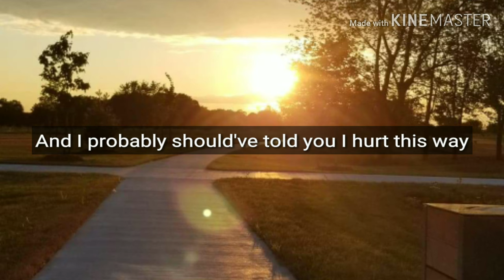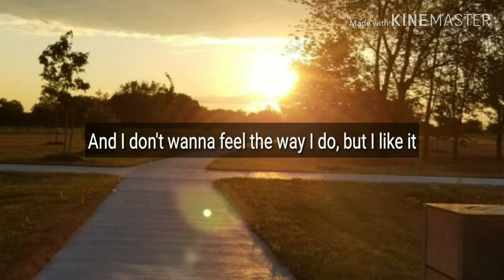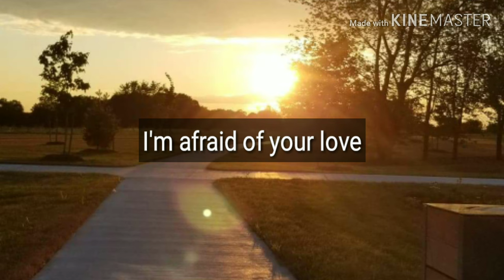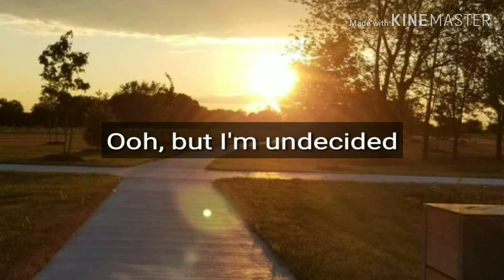Chris brown - Undecided lyrics video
Chris brown - Undecided lyrics 8D Audio

Undecided lyrics

No I don't see it often
And I probably should've told you I hurt this way
I know
And I probably shouldn't want this so bad
'Cause when you, when you know me
Don't wanna wake up in the mornin'
Can not enjoy what we did in this bed
And I can't get you out, so I gotta go
No, I'm not ready for you and me, all alone

But I'm undecided, excited, excited
And I don't wanna feel the way I do, but I like it
Look at all these sparks flyin'
But I'm still indecisive
'Cause you want me to wife you
But I'm undecided

I know I shouldn't be doing this, but here we go again
Girl you know that pussy is my weakness (Weakness, weakness)
Girl, you got me addicted when you switchin' position
You told me, "Shut up"
And you know I listen, I hate it
Wish I never did it
I can't keep sinnin' and pretendin'

I'm takin' off your clothes
We gettin' sexual
It is so good, think I'll propose

But I'm undecided, excited (Oh, yeah, yeah, yeah), excited (Oh, yeah, yeah, yeah)
Look at all these sparks flyin' (All these, all these)
But I'm still indecisive ('Cause you want me)
But I'm undecided

Oh, no, I'm undecided, yeah
I just don't know
'Cause I'm undecided
No, no, baby
I'm afraid of your love
Ooh, you got me baby

But I'm undecided

No, no, and I want it
No, no, no, no
Ooh, but I'm undecided